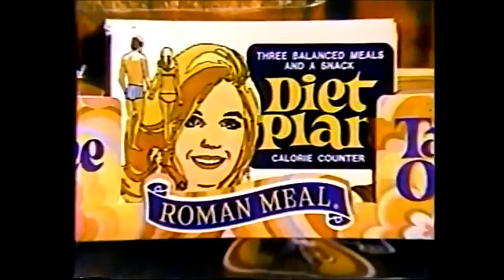Roman Meal Bread Commercial (1976)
"Make sure your meals include bread."